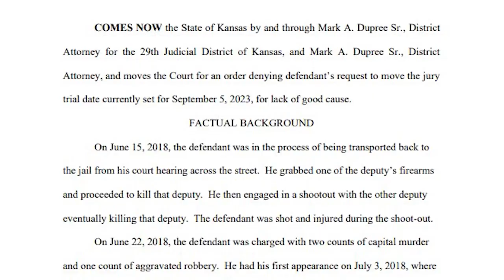Trial for accused Wyandotte County cop killer delayed to 2025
Wyandotte County capital murder trial for accused cop killer Antoine Fielder is delayed a third time, and won't begin until Feb. 2025.